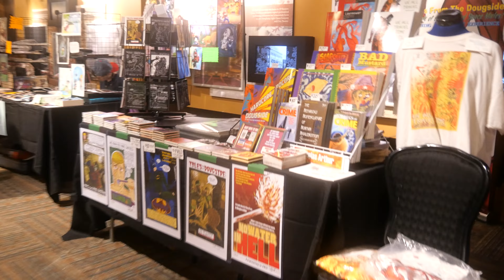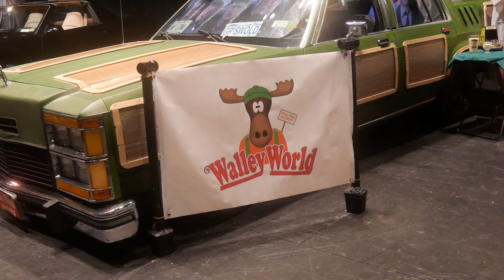An inside look at Fandom Fest 2023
I spent the weekend at Fandom Fest 2023 at the gorgeous Proctor's Theater in Schenectady NY!

There are more Fandom Fest videos on the channel and coming shortly. Check our Fandom Fest playlist for more!

Check out the con floor, vendors, events, Geek Garage, and all the cosplay!

Music Courtesy:
Support Punch Deck: